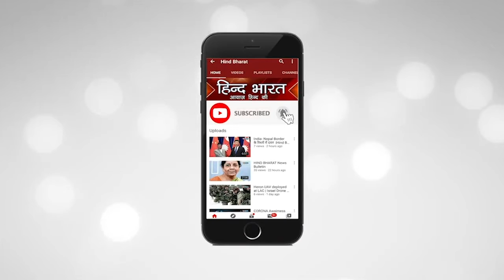आज हो सकती है रिया की गिरफतारी...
सुशांत सिंह राजपूत मामले में एनसीबी फुल एक्शन में है. ड्रग्स कनेक्शन में शोविक चक्रवर्ती और सैमुअल मिरांडा को अपनी कस्टडी में लेने के बाद अब एक्ट्रेस रिया चक्रवर्ती पर गिरफ्तारी की तलवार लटक रही है..